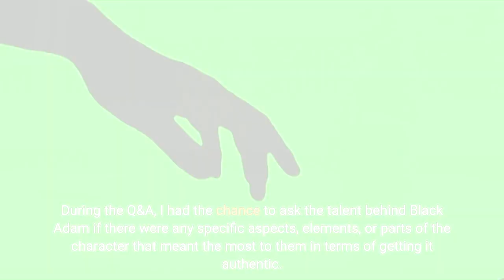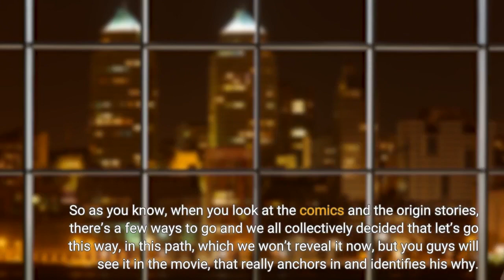We Watched the ‘Black Adam’ Trailer With Dwayne Johnson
Yesterday, I had the amazing opportunity to get a first look at the official trailer for Black Adam, followed by an intimate Q&A with star/producer Dwayne Johnson, director Jaume Collet-Serra, as well as producers Beau Flynn and Hiram Garcia. Today, the trailer has been shared with the world! Plus, Johnson and Collet-Serra told me what was most important to them when it came to telling this character’s story. During the Q&A, I had the chance to ask the talent behind Black Adam if there were any specific aspects, elements, or parts of the character that meant the most to them in terms of getting it authentic. Dwayne Johnson started by saying, “We’re gonna take a crack at this, honor the mythology, and identify the why: identifying Black Adam’s — Teth-Adam’s — why and why he is the way he is. So as you know, when you look at the comics and the origin stories, there’s a few ways to go and we all collectively decided that let’s go this way, in this path, which we won’t reveal it now, but you guys will see it in the movie, that really anchors in and identifies his why. I think that was important and his why is tied to his family.”“Yeah, I mean, I come again, like I said before, from not a fan, I did not know much about Black Adam, so I had the luxury in a way to discover it on my own and I wanted to give that experience to the audience. So I’m not sort of telling them this is Jaume the fan telling you how it should be,” Jaume Collet-Serra continued. “Our movie has, I think, an unusual structure for a superhero movie and that is surrounded in mystery, emotion, some core values, and a world that is harsh, and where it needs something harsher. For me, basically honoring the experience that other people had with the comic books and that I had eventually when I read it, and trying to translate that into the movie was crucial, not only when it comes to Black Adam, but also, Hawkman, Doctor Fate, Cyclone, and Atom Smasher, but Hawkman and Doctor Fate have incredible history and legacy that we’re just kind of touching on this movie. I was very honored to put them in the big screen for the first time, but also kind of leaving room out there to explore in other movies later and whatever happens.”Watch the first trailer below:Black Adam arrives in theaters on October 21.